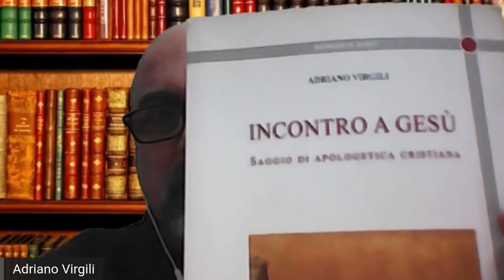Gesù è realmente esistito? Il prof interroga Adriano Virgili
Gesù è realmente esistito o è solo un mito? È storia o pura invenzione? Quali sono i motivi che ci spingono a propendere per la prima affermazione? Come mai il mondo accademico oggi ha completamente abbandonato la possibilità che sia un personaggio inventato? Ne parliamo con Adriano Virgili, storico e divulgatore.

Il libro che Adriano mostra nel video potete ancora trovarlo qui (link non sponsorizzato):

Ecco l'elenco dei libri citati o consigliati nel video:
G. Dumézil, "La religione romana arcaica. Miti, leggende, realtà della vita religiosa romana", Milano, BUR, 2001
J. Meier, "Un ebreo marginale. Ripensare il Gesù storico. Le radici del problema e della persona (Vol. 1)", Brescia, Queriniana, 2001
A. Virgili, "Incontro a Gesù. Saggio di apologetica cristiana", Rimini, Il Cerchio, 2017
A. Virgili, "La risurreione di Gesù. Un'indagine", Roma, NSD, 2020
B. Ehrman, "Gesù è davvero esistito?: Un'inchiesta storica", Milano, Mondadori, 2013
D. Sabbatucci, "La prospettiva storico-religiosa: fede, religione e cultura", Milano, Il Saggiatore, 1990
R. E. Van Voorst, "Gesù nelle fonti extrabibliche. Le antiche testimonianze sul maestro di Galileo", Cinisello Balsamo (MI), San Paolo, 2004
J. Dunn, "Gli albori del cristianesimo. La memoria di Gesù. Fede e Gesù storico (Vol. 1/1)", Brescia, Queriniana, 2006
F. Bermejo-Rubio, "L'invenzione di Gesù di Nazareth. Storia e finzione", Torino, Bollati Boringhieri, 2021
J. Frazer, "Il ramo d'oro", Roma, Newton Compton, 2014

Se vuoi dare una mano al canale, puoi cercarli e acquistarli su Amazon da questo link:

Questi tutti i libri di Adriano Virgili che si possono acquistare su Amazon
(acquistandoli dal link si può dare una piccola mano anche al canale):

Questi invece i libri di John P. Meier sul Gesù storico, sempre citati nel video